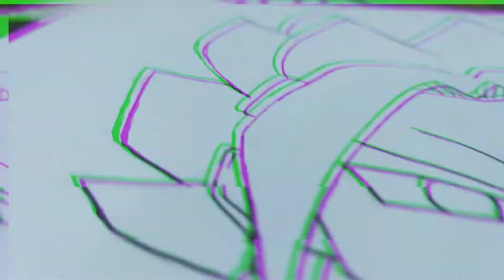como dibujar a vegetto ssj blue dragon ball super | yisus art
like si quieres ver más contenido como este 👍🏼

un gran talento con lleva una gran responsabilidad

vamos por el 1M